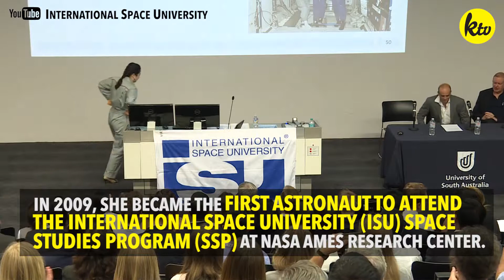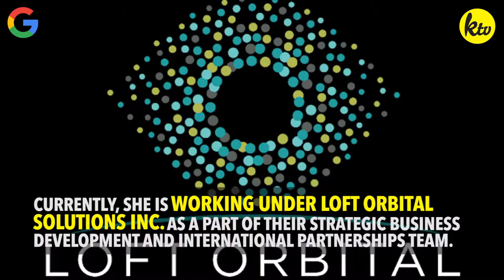Korea's First Astronaut | NEWSPIECE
Learn about one of Korea’s most influential women! Yi So Yeon became Korea's first astronaut and the first person under the age of 30 to travel to space!